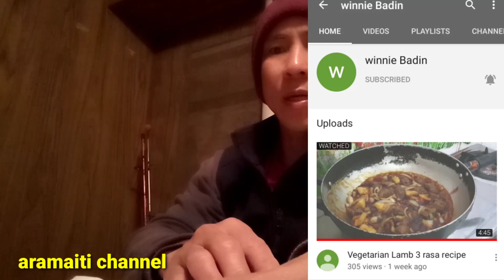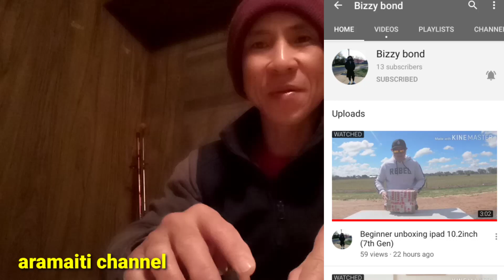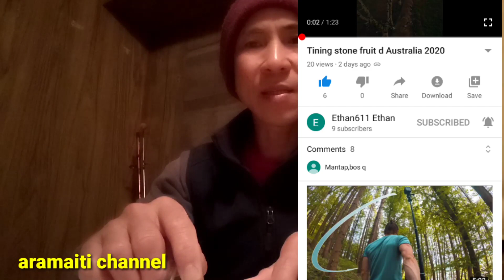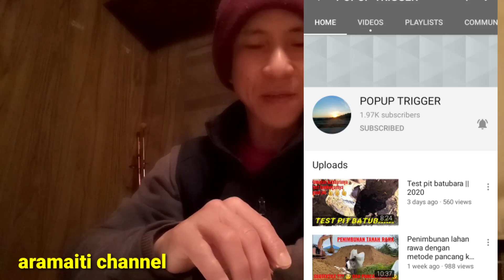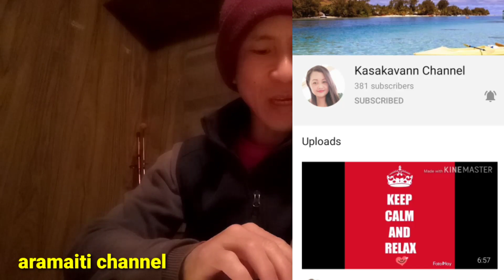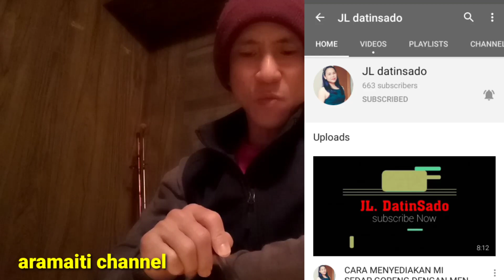Jumpa rakan terbaru anda di sini part ke 14,vlog sabahan youtuber di australia